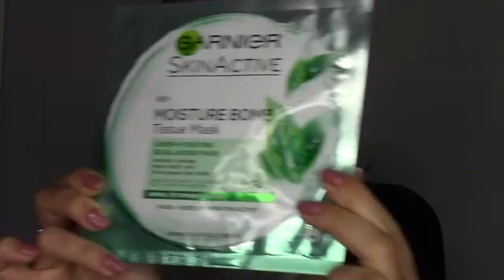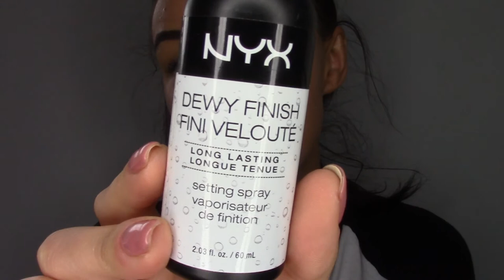Instant Face Lift and Natural Make Up Tutorial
Hello everyone! So this is super different for me, but in a good way, get a cup of tea and watch the intro and you’ll understand…
If you are specifically after the facial cupping results then head straight to:  07:43
And if you’re specifically after the natural make up then go here:  18:08

The woman I mention is Nadine Baggott, here on youtube, just go check her out, you will not be disappointed. This woman, hands down, knows everything. Knowledge is power people!!

List of Products (In order of use)

Oil - 100% Organic Rosehip Oil - Amazon - This is the one I use, but like I said The Ordinary do a really nice one! But there are loads of good ones out there, so the choice is yours.

Facial Cups - Amazon - These are the exact ones that I use, but don’t feel like you have to get these ones. Shop about, there are literally 100’s of sets available.

Moisturising Face Mask - Garnier - Moisture Bomb Green Tea Tissue Mask

Eye Serum - The Ordinary - Caffeine Solution 5% + EGCG

Moisturiser - First Aid Beauty - Ultra Repair Cream

Primer - Mac - Strobe Cream - Redlight

Foundation Stick - Iconic London - Pigment Stick - 2.1

Blending Sponge - Real Techniques - Miracle Complexion Sponge

Concealer - Urban Decay - All Nighter Concealer - Medium Neutral

Face Powder - Mac - Mineralise Skin - Medium Golden
   NYX - Holographic Finishing Powder - Mermazing

Powder Brush - Morphe Brushes - E2

Eyebrows - Benefit - Goof Proof Eyebrow Pencil - 5

Mascara - Too Faced - Better than sex mascara

Setting Spray - NYX - Dewy setting spray

(Instead of always listing which of their songs I use, I ask you guys to just drop me a comment if you're interested in knowing any of them is particular!) Always happy to help x